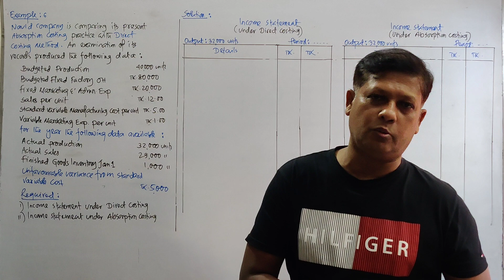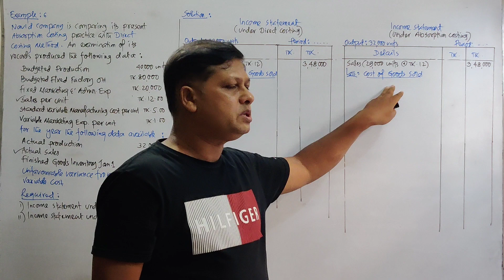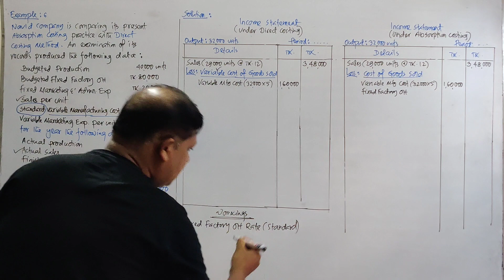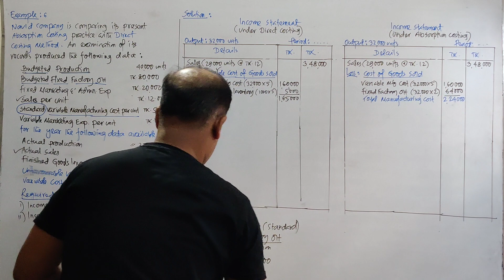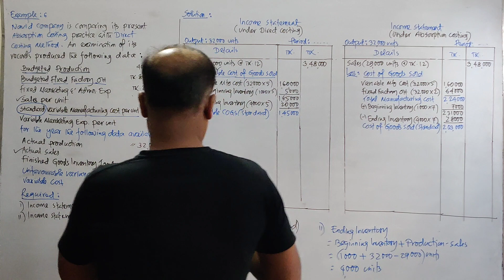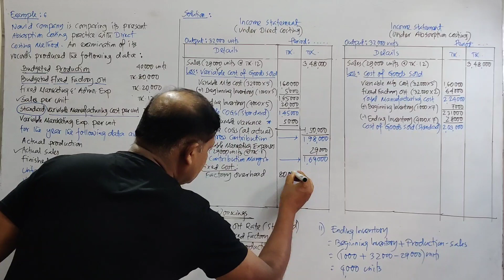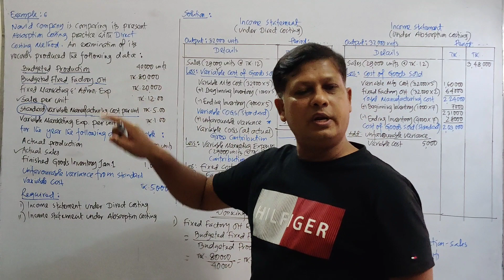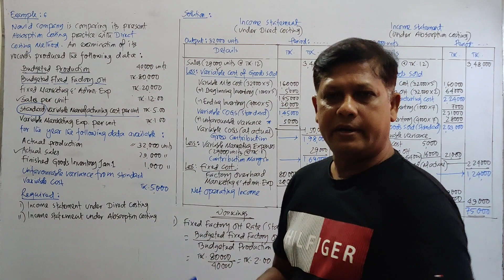DIRECT AND ABSORPTION COSTING | Md. Altaf Hossain | Lecture - 6